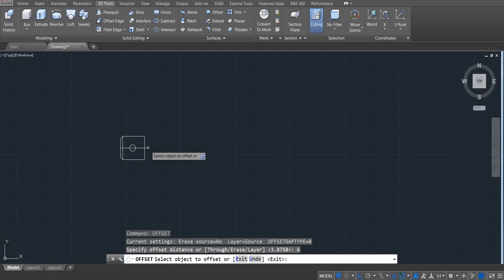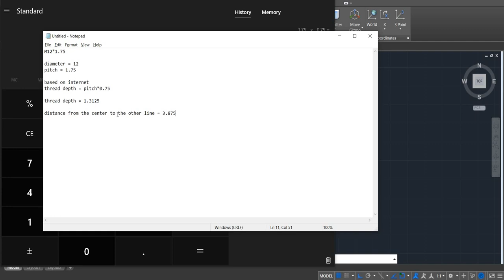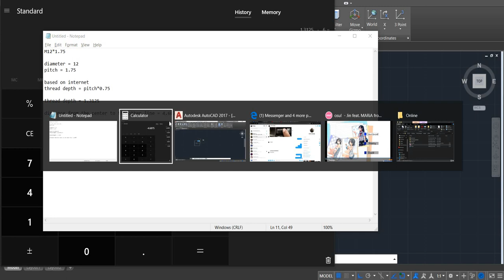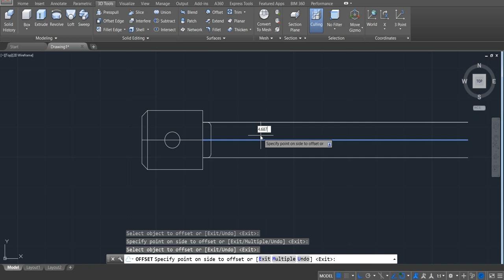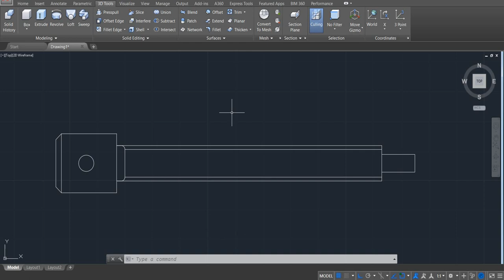G Clamp - Spindle